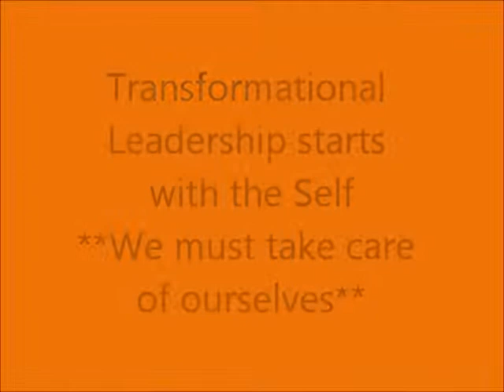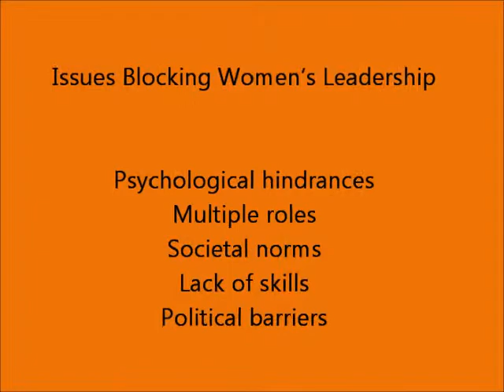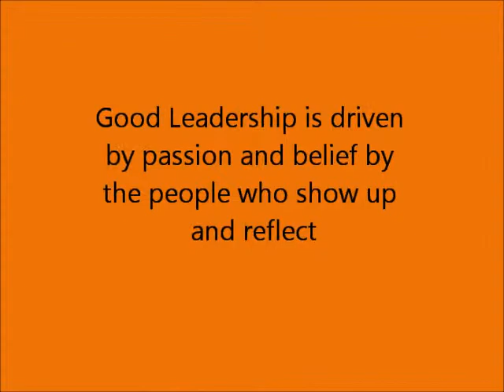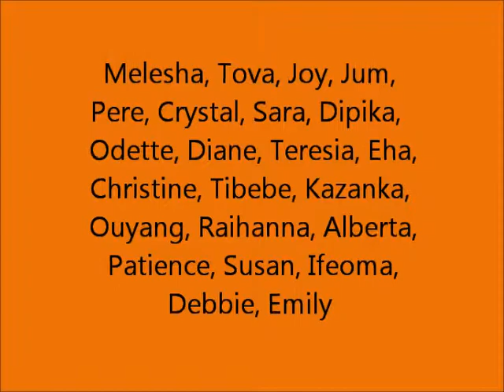Community Development Leadership by Women, Coady 2013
Our journey together!!!